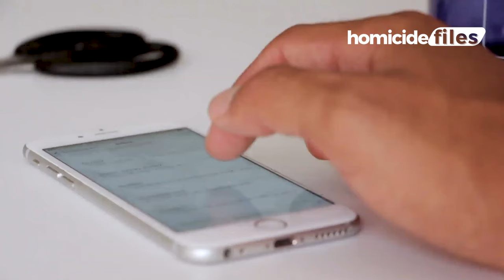THIS ZIMBABWEAN MAN WAS KILLED FIGHTING FOR HIS SIDE CHICK